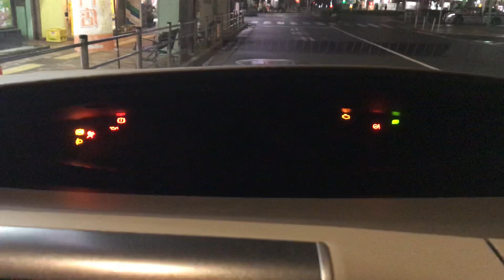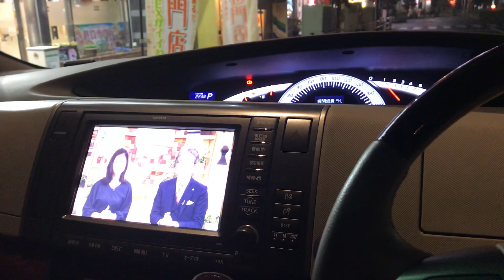雨上がりのエスティマ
いつまでこの状態を保てるのか挑戦です。